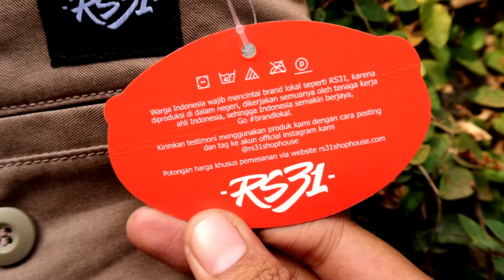Celana Chino MURAH Kualitas TERBAIK!! RANVEER STRONG 31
link pembelian

gatau juga si instagram saya buat apa

tapi jika mungkin kalian memiliki ukuran sepatu yang sama dengan saya, sebagian dari koleksi saya dijual di

share vidio ini jika berkenan.